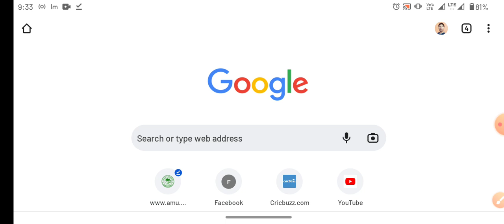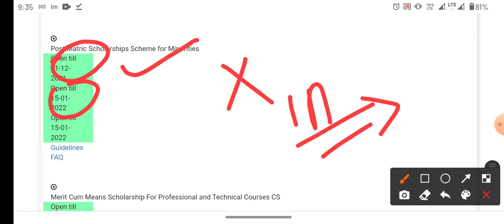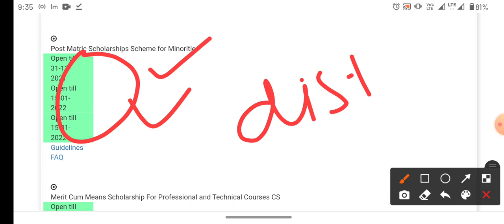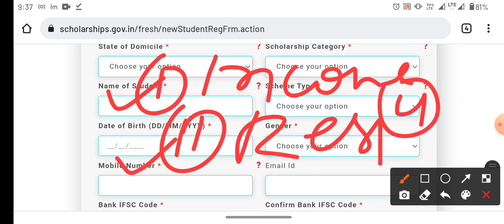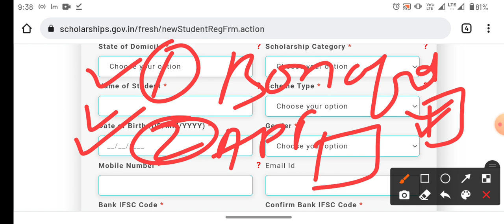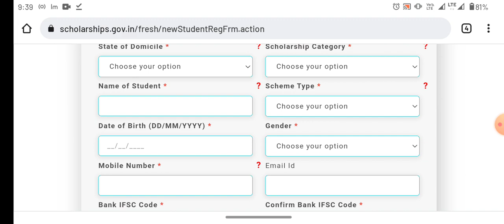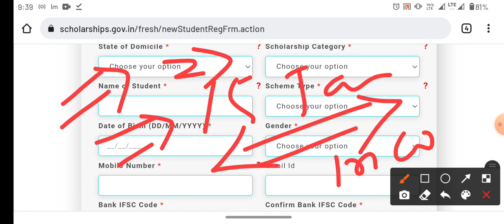AMU Schlorship form 2021-22 AMU Schlorship scheme 2021-22 AMU 11th diploma UG PG all courses schlors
Fill through this link

AMU Schlorship form online
AMU Schlorship form 2020-21
AMU Schlorship form for Class 11th UG PG etc

Jamiat Ulama-I Hind Scholarship form 2020-21!
Scholarship form for all students boys and girls

Pdf form for JMI scholarship 2020

Nsp_scholarship_2020_21
NSP_scholarship_renewal_date extended
बिहार स्कॉलरशिप 2020 21 यूपी स्कॉलरशिप 2020 21 जम्मू जिला में स्कॉलरशिप 2020 21 एनएसपी स्कॉलरशिप एनएसपी 2020 21 एनएसपी मेरिट कम स्कॉलरशिप
How_to_apply_prematric_scholarship_ 2020-21
L last date of NSP scholarship last date of NSP scholarship extended NSP scholarship ka last date kab tak hai NSP scholarship mein documents kya kya chahie list of documents for NSP scholarship how to fill NSP scholarship step by step NSP scholarship last date 2020 21 extended 15 January hot awful NSP scholarship renewal process how to fill NSP scholarship fresh how to forget NSP application number and password National scholarship all problem and solution how to apply for pre matric scholarship 2020 21 hot to apply post matric National scholarship portal 2020 how to apply NSP scholarship pre matric post matric merit come NSP form kaise bhare NSP form kaise feel Karen